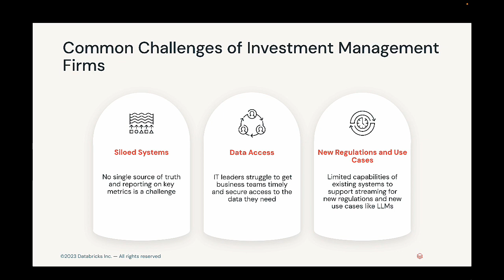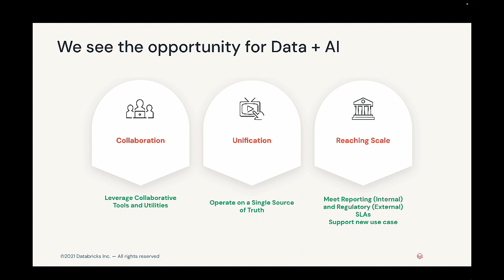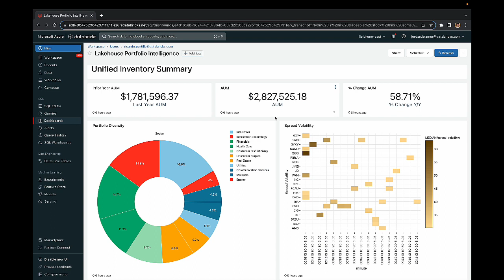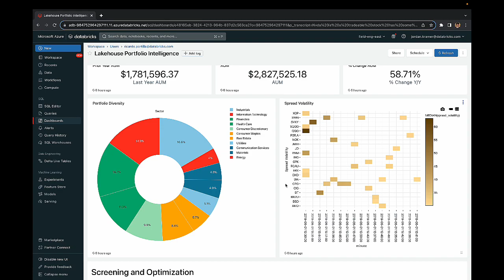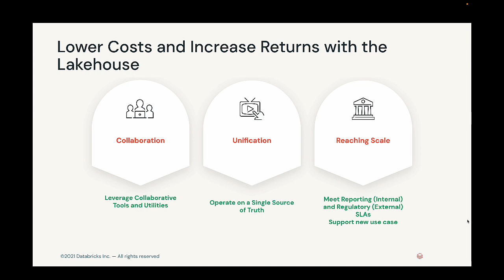Why Choose Lakehouse for Investment Management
In this short video, you will learn about the challenges faced by investment management firms and learn how the Databricks Lakehouse can solve them.